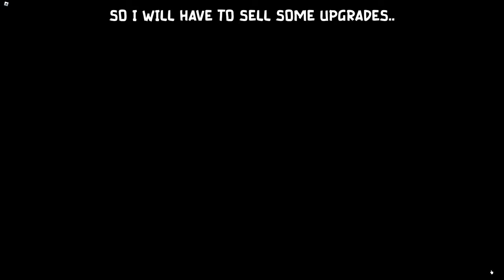German Shepherd and Saddle Mule in Roblox Farm World !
I obtain the new German Shepherd and Saddle Mule in Farm World and show you the price and their Emotes.

Gaming PC
Intel i9 13900K 5.8Ghz Raptor Lake
Gainward RTX 4090 Phantom GS 24Gb
64Gb DDR5 Kingston Fury 5600 RGB
128Gb Meta Quest 3
PlayStation 4 Dual Shock controller

Sim Rig
WinWing Orion2 HOTAS 16
Fanatec ClubSport Formula V2.5 X
Fanatec CSL DD 5/8 Nm
Fanatec CSL Elite Pedals V2
Next Level Racing F-GT Elite front and side mount (coming soon)
Next Level Racing Motion Platform V3
2x Next Level Racing Motion Plus Platforms